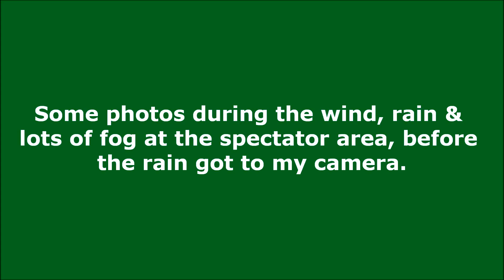Rally North Wales 28.03.15 SS2 Big Ray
Some photos of the early starters in the wind, rain & lots of fog at SS2 Big Ray (before the rain got to my camera).